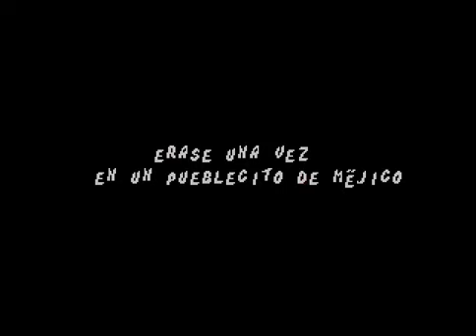Cheese Cat- Astrophe Starring Speedy Gonzales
Entretenido juego de plataformas para Mega Drive protagonizado por el ratón más rápido de todos los tiempos, Speedy Gonzales.